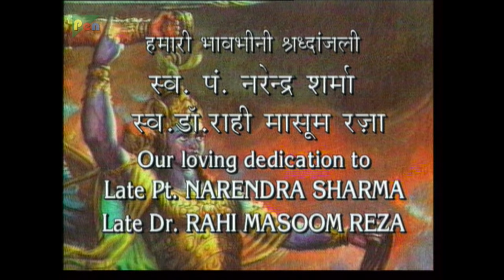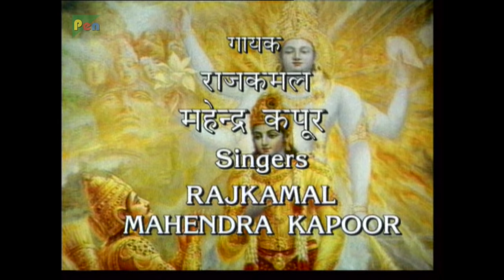बर्बरीक की अमर कथा | Mahabharat Stories | B. R. Chopra | EP – 104